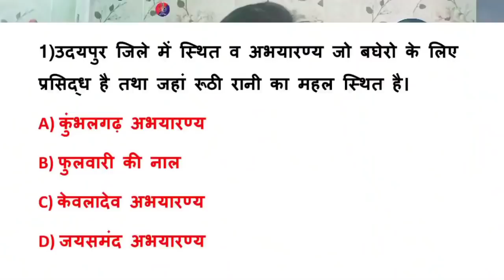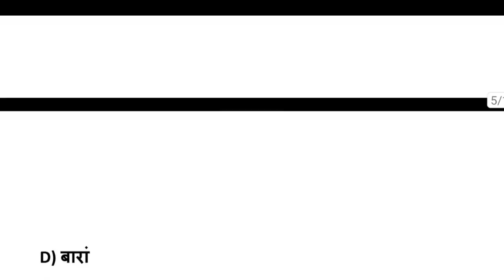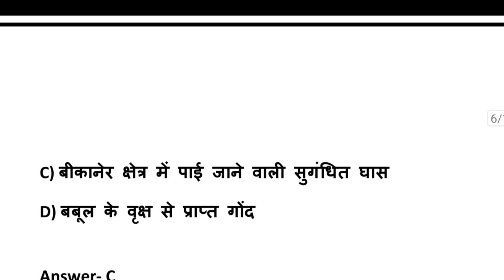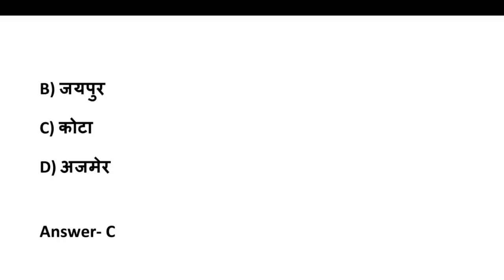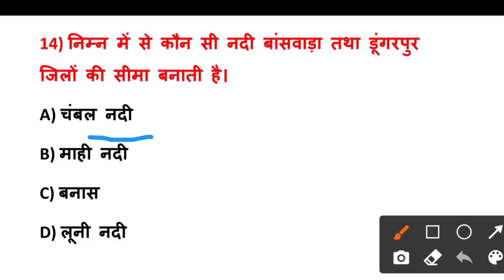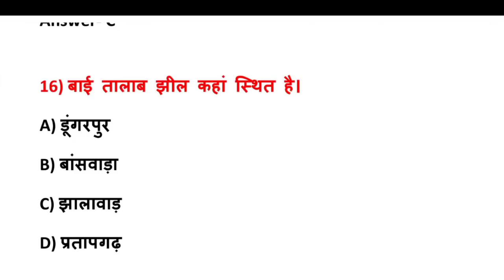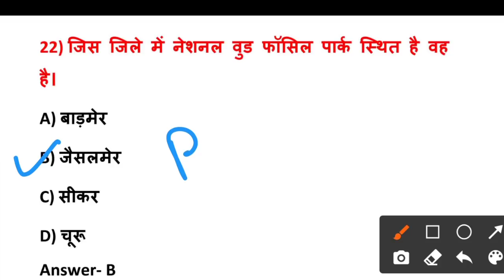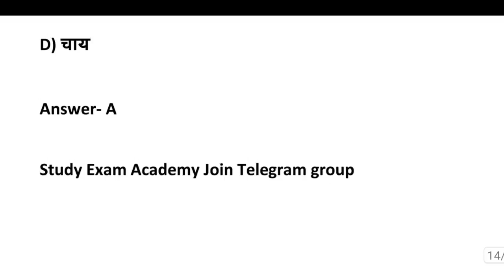राजस्थान पुलिस कांस्टेबल || RAJASTHAN GK CLASS || GK Model Paper Solution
Use Code-RAJPAL10

दीक्षा: RPSC 2nd Grade Teacher (GK) Batch Course

जॉइन करे इस बैच कोर्स को और पाइये RPSC 2nd Grade Teacher (GK) सम्पूर्ण मार्गदर्शन - 8th November 2021 से डेली क्लासेज

Course के topics और पाठ्यक्रम जैसी सारी जानकारी के लिये इस link को देखें

✅ RPSC 2nd Grade Teacher (GK) 2021 की सम्पूर्ण तैयारी
✅ भाषा- हिंदी
✅ रिवीजन Notes